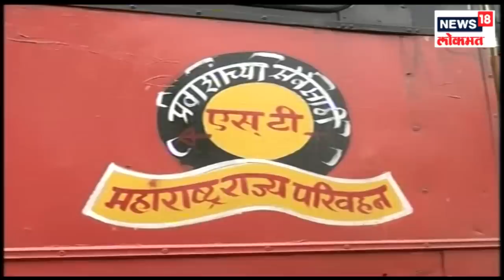मंत्रालयात पंकजा मुंडेंना अडवल्याचा वडकुतेंचा दावा | 8 JAN 2019 | NEWS18 LOKMAT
मंत्रालयात पंकजा मुंडेंना अडवल्याचा वडकुतेंचा दावा.राष्ट्रवादी आमदार वडकुतेंनी केला दावा .